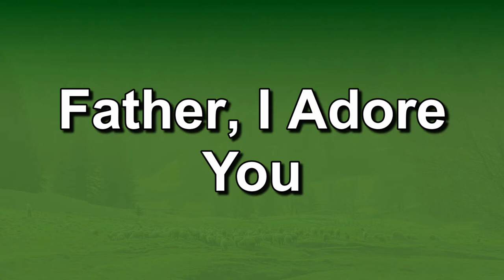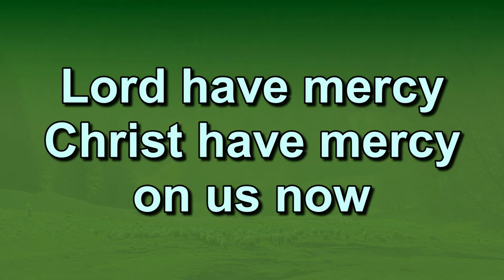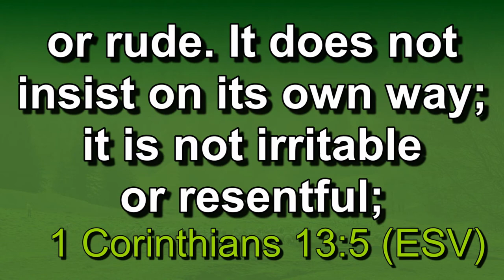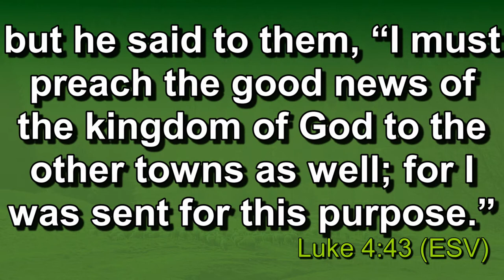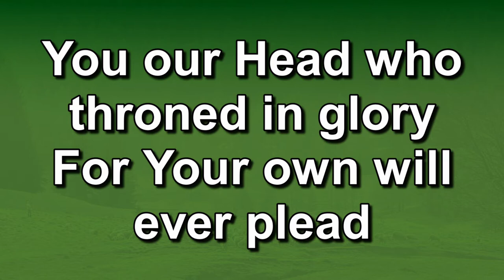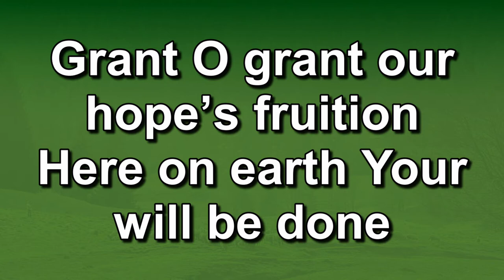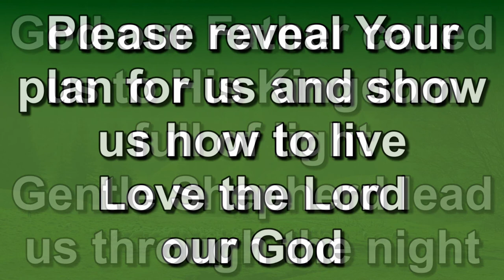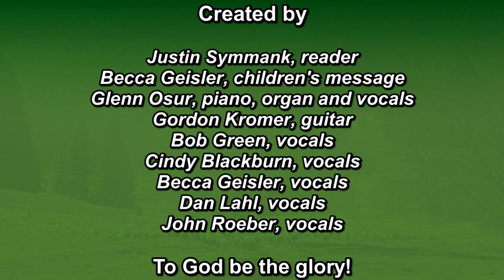Sunday Worship Service | January 30, 2022